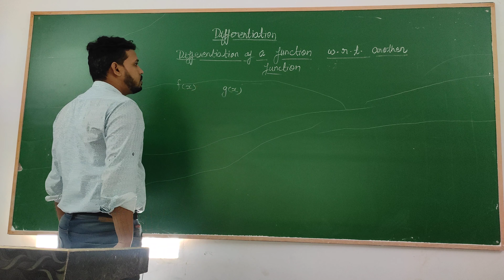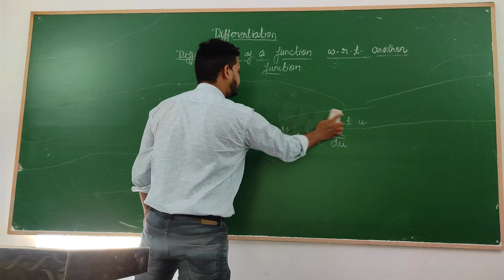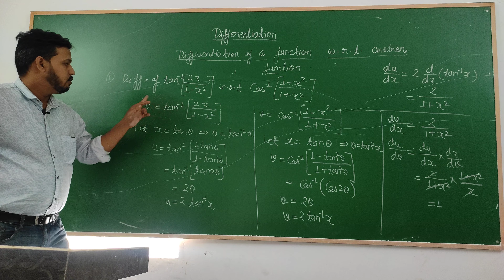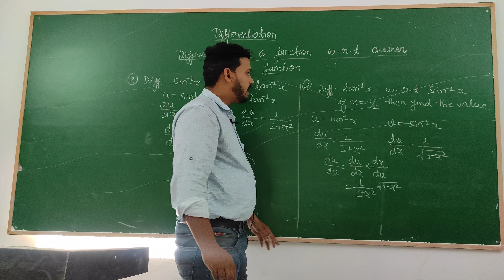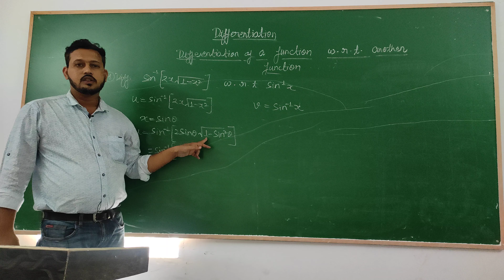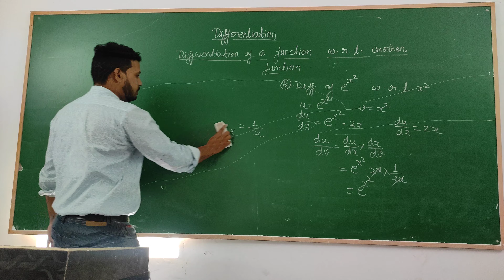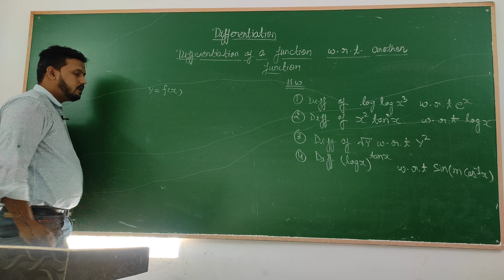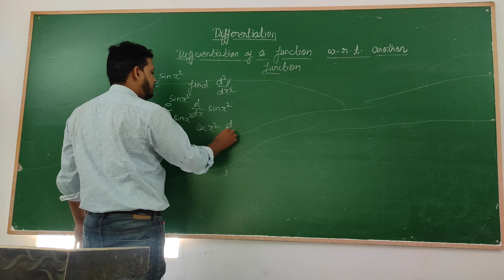Differentiation Lecture-12, 12th Run by Saksham Sir